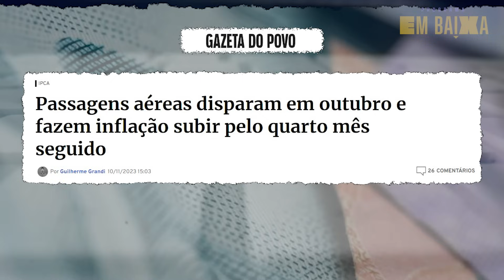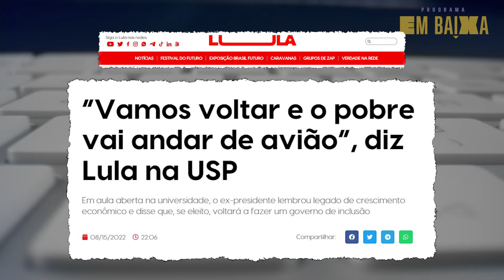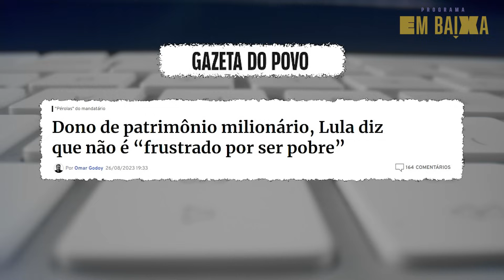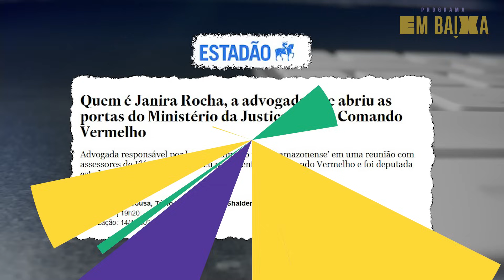Lula disse que pobre ia viajar de avião de novo. Só que não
🖤 CHEGOU A BLACK GAZETA!  Assine a Gazeta do Povo por apenas R$ 8,25 ao mês nos primeiros 12 meses.

 Política com humor, humor com política. É assim que o comentarista Thiago Melo conduz o Em Baixa, que aborda o lado tragicômico do noticiário.
O tema desta edição é a promessa do presidente Lula de que pobre ia voltar a viajar de avião, mas a verdade é que as tarifas estão cada vez mais altas. Ah, e tem ainda a dama do “tráfego”. Ouviu falar? Pois é, parece que é alguém que tá com trânsito liberado no Ministério da Justiça...
Enfim, vem ver pra saber!

Já é assinante e quer participar da comunidade? Fale com a gente. Chame nossos consultores no WhatsApp